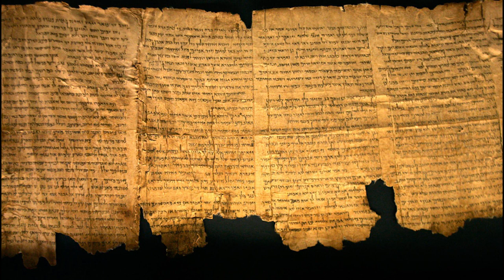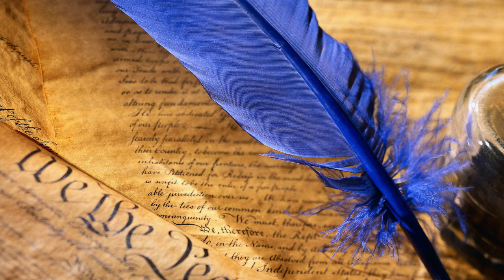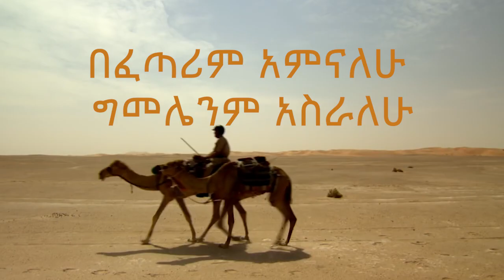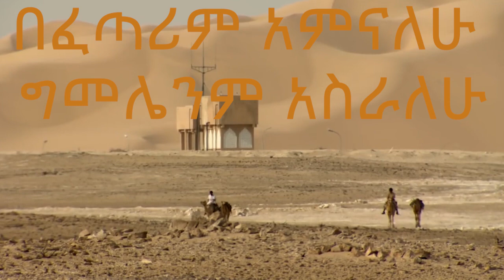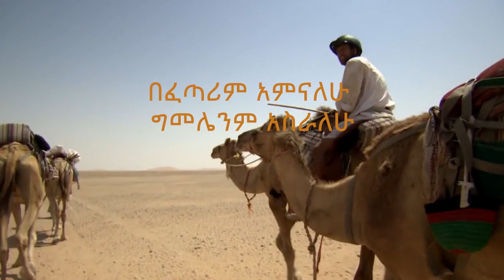በፈጣሪም አምናለሁ ግመሌንም አስራለሁ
Bethel Church in Virginia